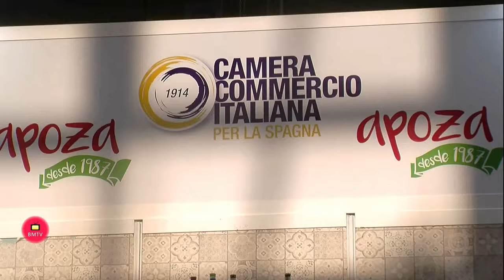Entrevista de Helena Olaya a Samantha Poza en FYCMA Salón de Innovación en Hostelería H&T 2 022